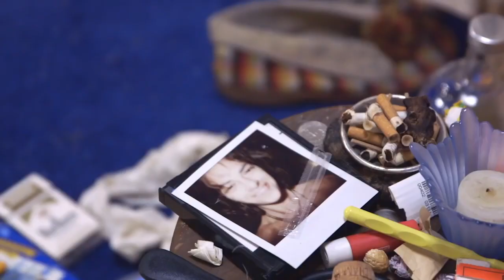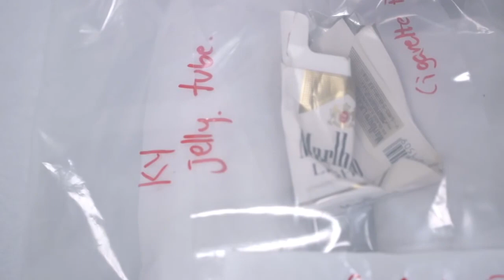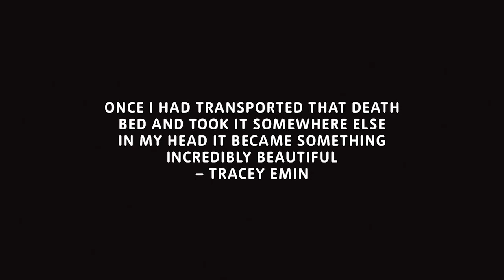Reconfiguration Project: Tracy Emin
Works Cited
Duncan, Alexandra. "Identity Art & Identity Politics." The Art Story, 14 Jan. 2019, Accessed 11 Nov. 2022.
Emin, Tracy. "Artist Tracey Emin: Critics Are Harsher Because I'm a Woman." Interview by Lauren Christensen. Vanity Fair, Condé Nast., 15 May 2013, Accessed 11 Nov. 2022.
"Frida on my mind." Tate, Tate Gallery, 1 May 2005, Accessed 11 Nov. 2022.
Insomnia 4.21. Artsy, Accessed 11 Nov. 2022.
My Bed. 1998. White Cube, Accessed 21 Jan. 2022.
There was so much more of me. 2019. White Cube, Accessed 20 Jan. 2022.
This Was The Beginning. 2020. White Cube, Accessed 20 Jan. 2022.
"Tracey Emin in Conversation with Jonathan Jones." Interview by Jonathan Jones. Tate, Tate Gallery, 15 Nov. 2017, Accessed 11 Nov. 2022.
Gotthardt, Alexxa. "How Botticelli's 'Birth of Venus' Challenged Depictions of the Nude in Art." Artsy, 3 Dec. 2019, Accessed 21 Jan. 2022.
"In the Gallery: Georgina Wimbush on Tracey Emin's 'Living under the Hunter's Moon' | White Cube." YouTube, uploaded by White Cube, 16 Jan. 2021, Accessed 19 Dec. 2022.
"Introduction to Tracey Emin." Tate, Accessed 19 Jan. 2022.
"Introduction to Tracy Emin." Tate, Tate Gallery, Accessed 11 Nov. 2022.
Melanie McGrath, 'Something's wrong: Melanie McGrath on Tracey Emin', Tate Research Publication, 2002, accessed 12 November 2022.
Souter, Anna. "Tracey Emin Artist Overview and Analysis." The Art Story, 12 Dec. 2016, Accessed 11 Nov. 2022.
"Tracey Emin Artist Overview and Analysis." The Art Story, The Art Story Contributors, 12 Dec. 2016, Accessed 21 Jan. 2022.
Titian. Venus of Urbino. 1538. Le Gallerie Degli Uffizi, Accessed 11 Nov. 2022.
"Tracey Emin's My Bed at Tate Britain." YouTube, uploaded by Tate, 30 Mar. 2015, Accessed 19 Dec. 2022.
"Tracy Emin A Fortnight of Tears." White Cube, Accessed 11 Nov. 2022.
Weller, Harry. "Harry Weller on Tracey Emin's Paintings | White Cube." YouTube, uploaded by White Cube, 20 Mar. 2019, Accessed 19 Jan. 2022. Interview.
Wimbush, Georgina. "Georgina Wimbush on Tracey Emin's 'Living under the Hunter's Moon' | White Cube." YouTube, uploaded by White Cube, 15 Jan. 2021, Accessed 19 Jan. 2022. Interview.
Wolf, Justin. "Conceptual Art Movement Overview and Analysis." The Art Story, The Art Story Contributors, 1 Oct. 2012, Accessed 11 Nov. 2022.
"Neo-Expressionism Movement Overview and Analysis." The Art Story, The Art Story Contributors, 21 Oct. 2014, Accessed 21 Jan. 2022.